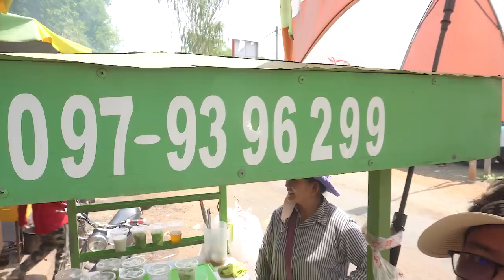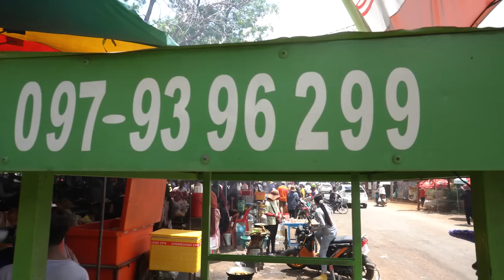Amazing countryside food tour, Cambodian morning food markets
Video Chapters
00:00 Highlight
00:57 Prek Phnov fish distribution site, the largest fish market in Phnom Penh
14:00 Oudong morning food market scenes
58:00 Oudong hillside resort popular street food for tourists